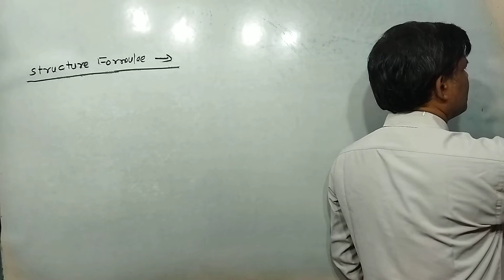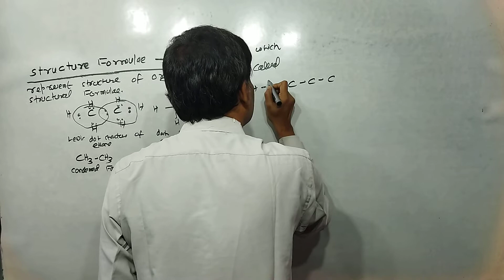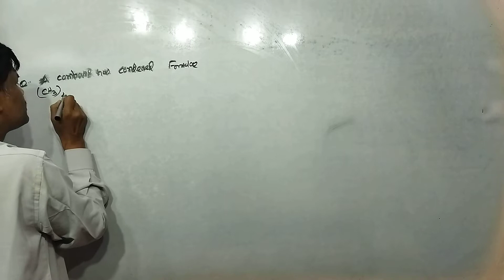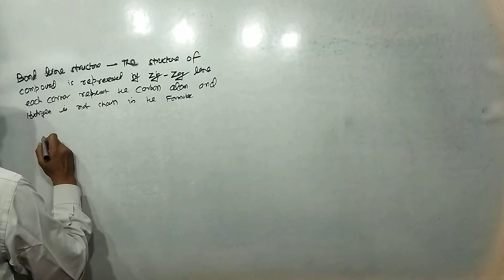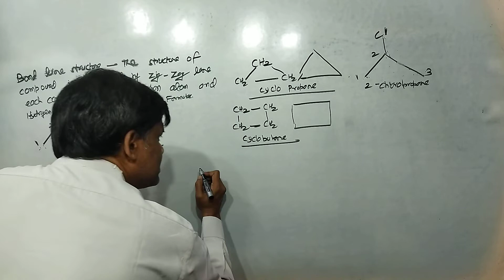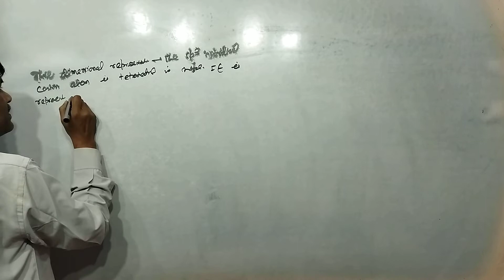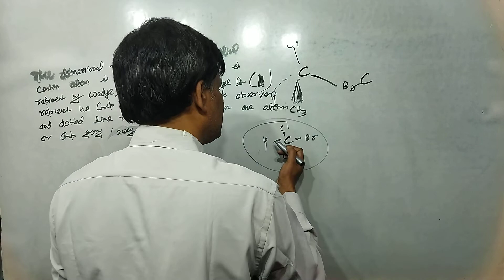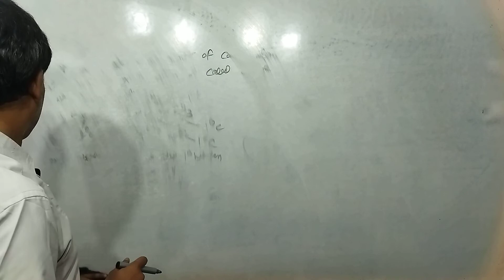Organic Chemistry by Rajesh Tutorials | Class 11 Chemistry L- 12.2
Structural Formulae
Condensed
Bond Line Formulae
3 Dimensional Structural Formulae